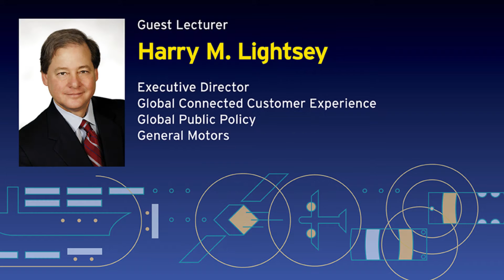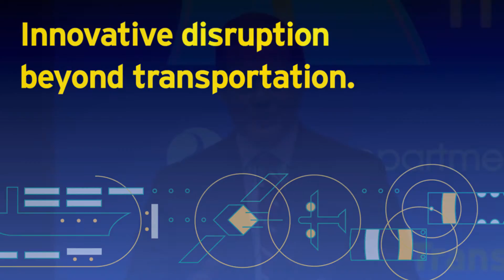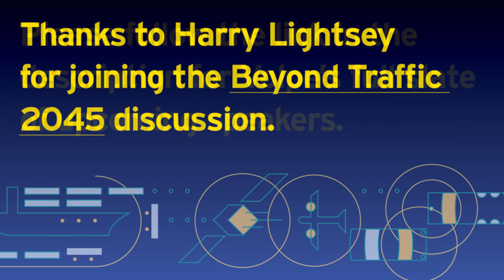Industry Disruption: How Connectivity is Redefining Personal Mobility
The sixth presenter in Volpe’s Beyond Traffic speaker series, Harry Lightsey, is executive director of the Global Connected Customer Experience in the Global Public Policy organization for General Motors.

Lightsey joined GM in spring 2012 as director of federal affairs for OnStar, Infotainment, and Strategy Development. He retired from AT&T in 2009 after serving as president of the Southeast Region and as its senior vice president of legislative and external affairs. His 26-year telecommunications career began at Southwestern Bell in 1982.

This highlight video captures key excerpts from his talk—“Industry Disruption: How Connectivity is Redefining Personal Mobility”—at Volpe on November 12, 2015.